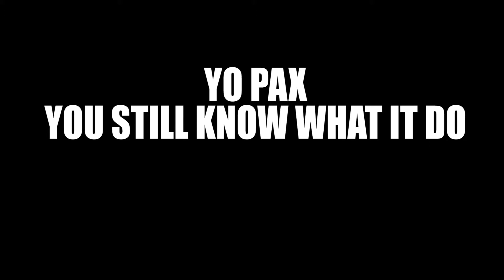WPHS Episode 125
Announcements / Lunch